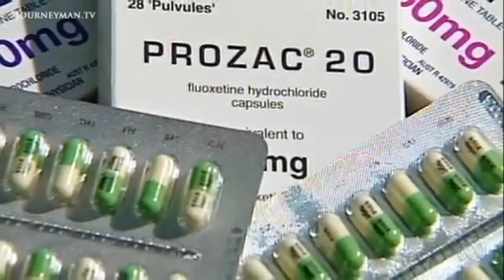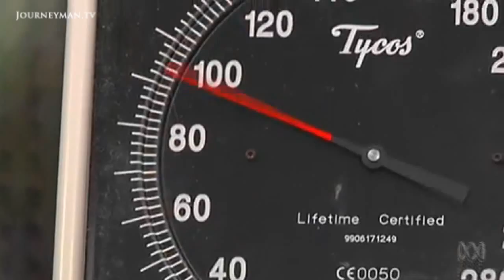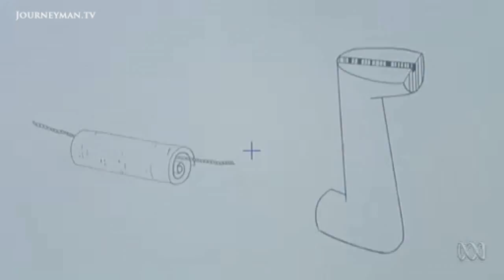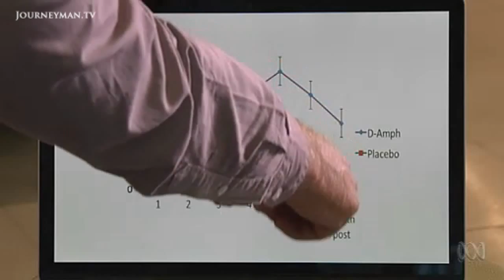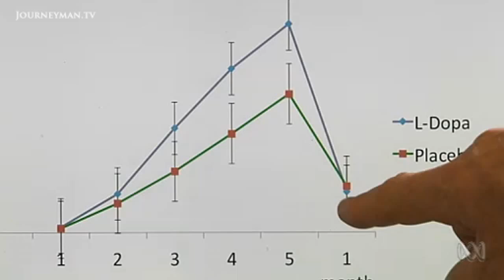Give Yourself A Brain Boost With Life-Enhancing Drugs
Catalyst: Life Enhancing Drugs - Exploring the possibility of 'brain doping' to improve mental performance.

Would you take a pill that could improve your concentration, learning ability, energy levels, memory, sociability, or mood? Drugs such as Prozac have already been enhancing certain brain functions for many years now, but scientists are now inquiring into the wider development of drugs that could boost performance in a huge variety of aspects in our lives. Possible drugs could be used to treat medical conditions, but also just as quick fixes for our undiagnosed problems or anxieties. Aside from the clinical trials, we also need to address the moral questions of how altering our pharmacological state could alter who we are as human beings. Dr Graham Phillips explores how we could be seeing more pharmacological fixes to improve brainpower.